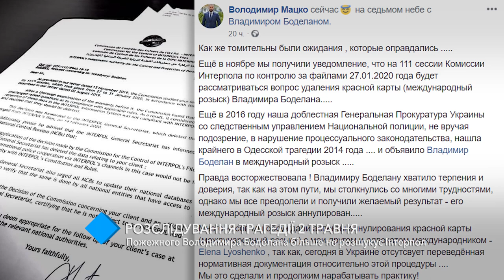Расследование трагедии 2-го мая: Интерпол больше не ищет Владимира Боделана